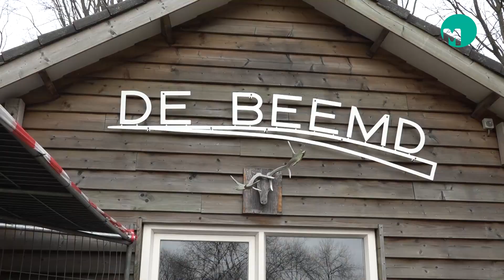Herten in gevangenschap in de ban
SCHIJNDEL/ MEIERIJSTAD - Als het aan minister Adema ligt mogen dam- en edelherten vanaf volgend jaar niet meer in gevangenschap worden gehouden. De Tweede Kamer moet zich hierover nog uitspreken  maar een meerderheid lijkt dit voorstel te steunen. Door de voorgestelde uitsterfregeling en het gegeven dat herten wel 25 jaar oud kunnen worden kunnen bezoekers voorlopig nog wel genieten van de ‘Bambi’s’.

Onverwacht
In Meierijstad is de Stichting Dier, Mens en Natuur Meierijstad verantwoordelijk voor het beheer van zes dierenparkjes. Het voorstel dat dam- en edelherten niet meer in gevangenschap mogen worden gehouden kwam voor de stichting totaal onverwacht. Peter van Kessel: “Dit voorstel zagen wij niet aankomen. Er staan zaken in dat herten niet kunnen wennen aan een omheining en dat ze niet van het juiste voedsel zouden genieten. In onze beleving is daar hier geen sprake van. De herten die hier rondlopen zijn ook hier geboren. Die zijn dus altijd al gewend aan de hekken die hier staan. Wat het voedsel betreft kijkt een veearts periodiek met ons mee of we het wel goed doen. Daarmee vinden we het vreemde redenen waarom dit voorstel nu in de kamer ligt.”

Voorlopig nog genieten van herten
In het voorstel is een uitsterfregeling opgenomen. Dat betekent dat als er hertjes sterven er geen nieuwe meer in de plaats mogen komen. Omdat herten wel 25 jaar oud kunnen worden duurt het nog een lange tijd voordat er geen herten meer zijn in de dierenparkjes. “De bezoekers hebben dus nog even de gelegenheid om te genieten van de herten”, zo zegt Van Kessel.